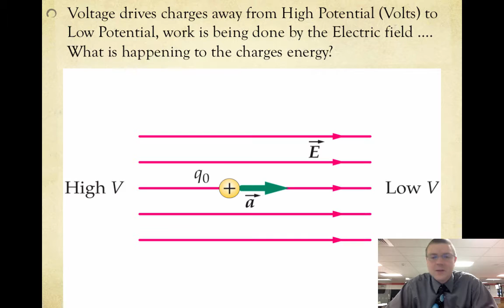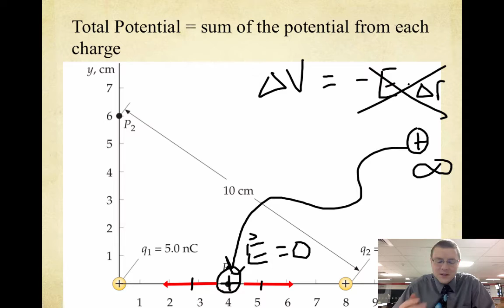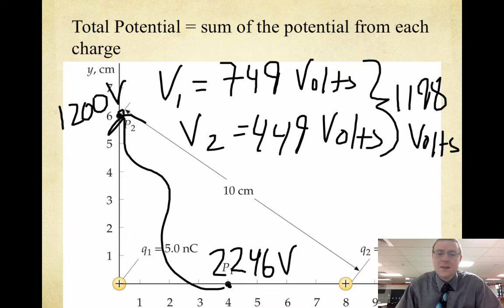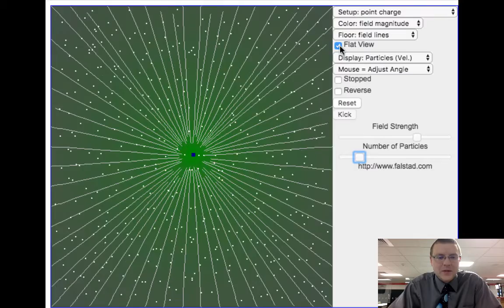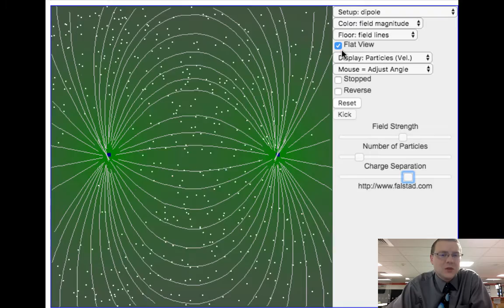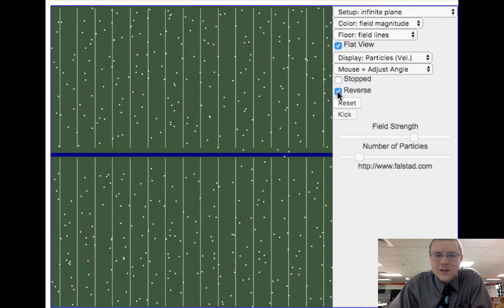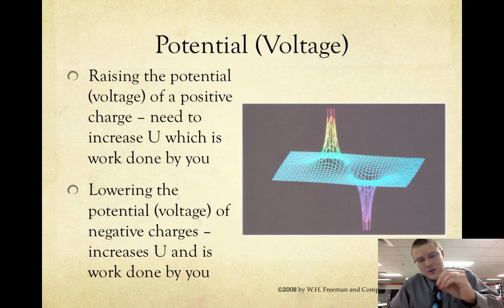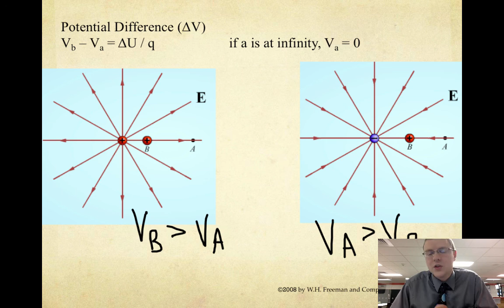16.4 Visualizing Voltage